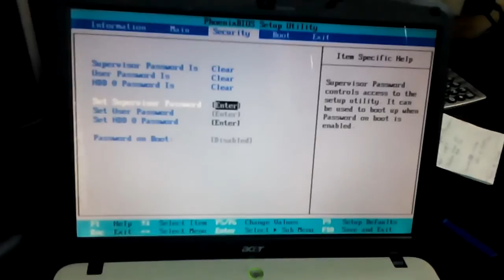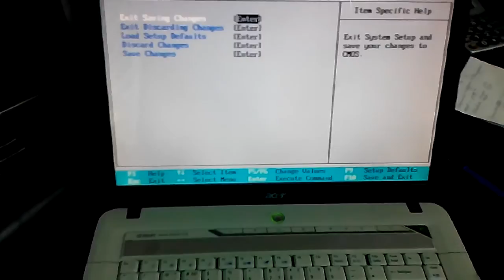Разборка,чистка,смазка вентилятора,сборка ноутбука Acer Aspire 5520G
Разборка,чистка,смазка вентилятора,сборка ноутбука  Acer Aspire 5520G перегрев процессора - что Делать как устранить, Как разобрать ноутбук Acer Aspire 5520G для замены термо пасты очистки от пыли - как заменить термопасту на ноутбуке acer 5520